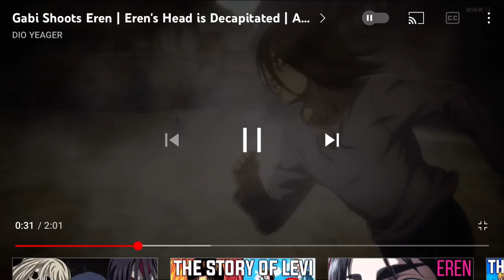Eren from attack on titans getting his head cutting off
Attack on titans session 4 episode 19